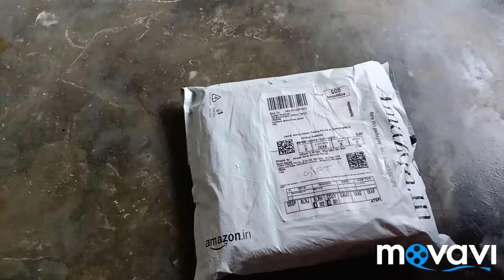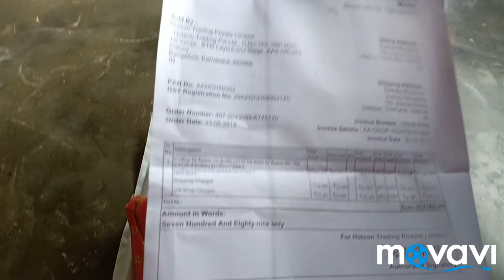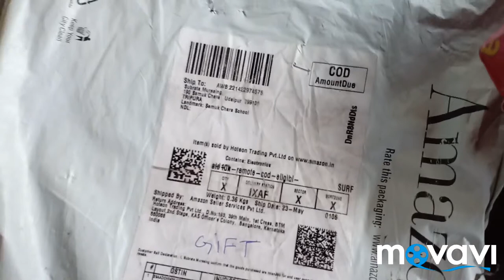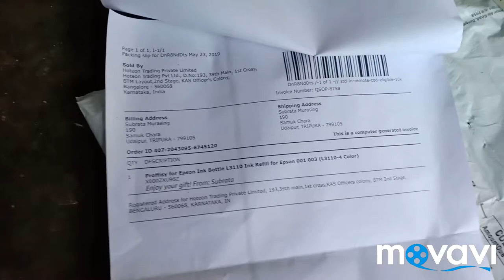Proffisy for Epson Ink Bottle L3110 Ink Refill || Unboxing || Full Review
Epson L3110 Ink Bottle || Unboxing Full Review